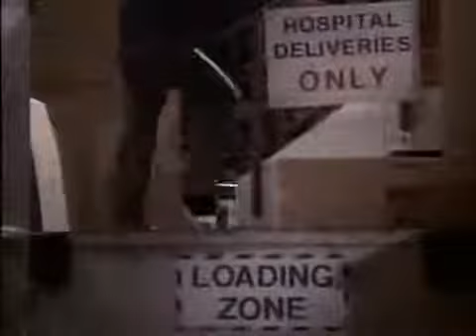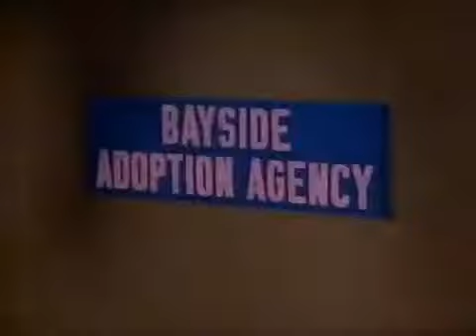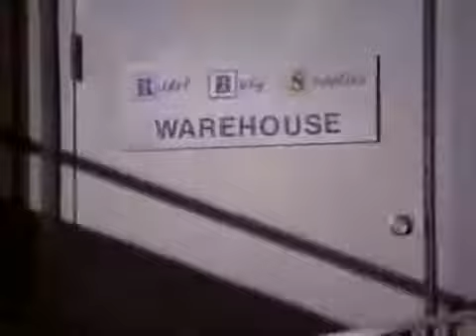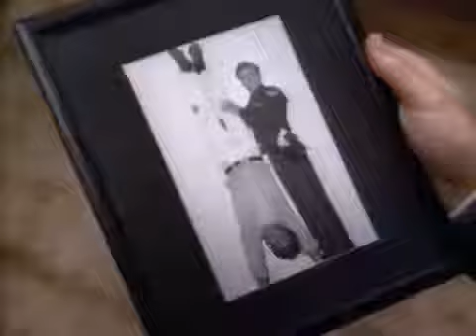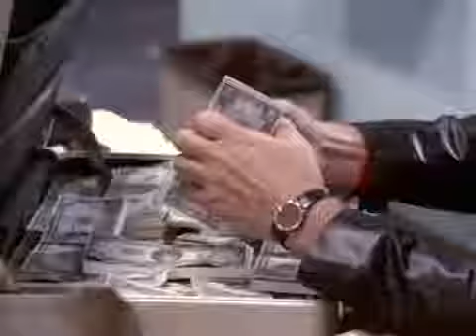Sledge Hammer!: 'Under The Gun' (Pilot episode)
The first ever episode of the 1986 comedy TV series Sledge Hammer!, uploaded in full-length format, to save having to interrupt parts and find the next one.

Sledgehammer Season 1 Episode 1 Part 1 Full Episodes Season 1, Episode 1 -- Aired: 9/23/1986 Under the Gun (Pilot) Hammer and his ne. The first ever .

Sledge Hammer Full Episodes Season 1 and Season 2. Sledge Hammer Season 1 Sledge Hamm. The first ever episode of the 1986 comedy TV series .

The first chapter of the greatest story ever told! Sledgehammer Season 1 Episode 1 Part 2 Full Episodes Season 1, Episode 1 -- Aired: 9/23/1986 Under the Gun .